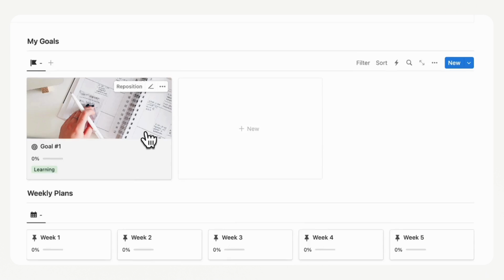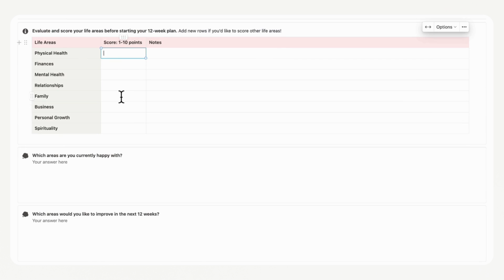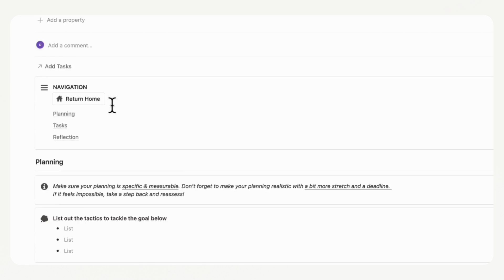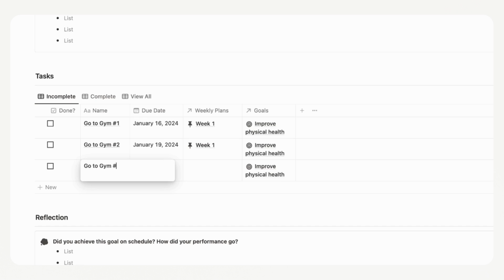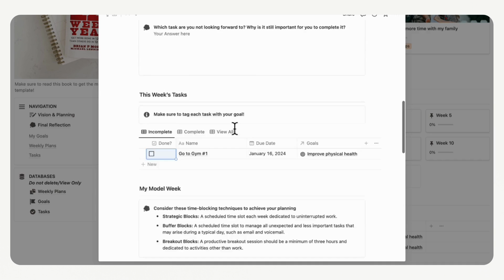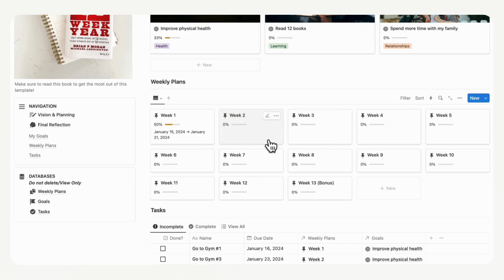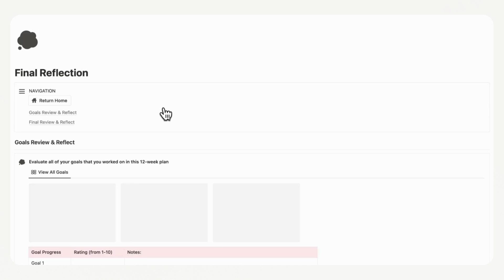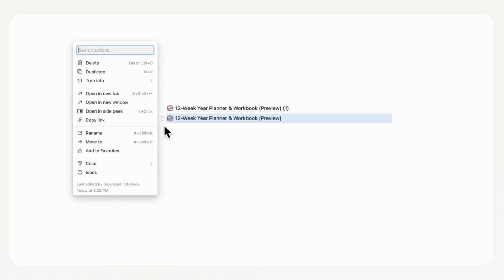12 Week Year Planner & Workbook: Achieve your Goals Faster | Notion Template Tour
✨Download the 12-Week Year Planner Notion Template!✨

Want to progress in your goals faster? We highly recommend the 12-week year planning approach introduced in the book [“] 12-Week Year” by Brian P. Moran and Michael Lennington. After reading the book, we were inspired to create a Notion template that could allow you to plan your goals in 12-week cycles! Each week acts as a “month” so that you can accelerate your yearly planning into 12 weeks! This allows you to feel a greater push to progress in your goals!

✨Time Stamps✨
0:00 Intro
0:31 Notion Template Overview | goals, weekly plans, tasks, vision & reflection
1:40 Vision & Planning Workbook | life areas, life visions & goal realization
3:14 Add an example goal
4:25 Set up goals | planning, set up tasks & reflection
6:28 Set up weekly plans | planning prompts, time blocking, model week, reflection
8:56 Different ways to add tasks
9:55 Final reflection | Measure goal progress, weekly score, and others
11:32 Build a habit by refreshing every 12 weeks